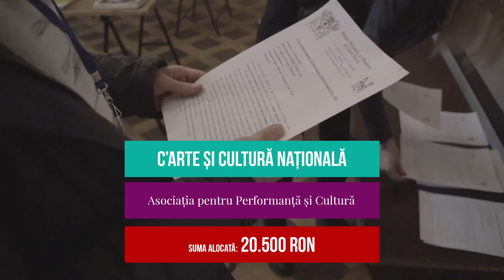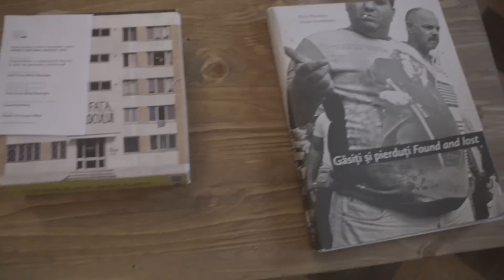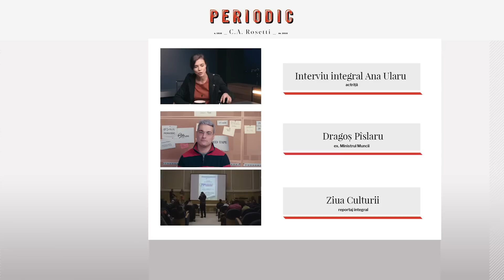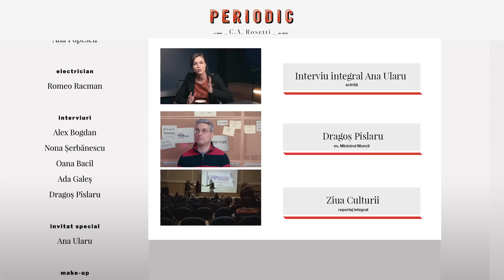Angajare | Periodic S01E04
În acest episod vorbim despre cum dă românul la lopată, despre cum muncește, cât efort depune, ce rezultate are și cât de mult are posibilitatea să se gândească la viitor. Vorbim despre muncă, job, afacere, pusul pâinii pe masă și producerea de cash.